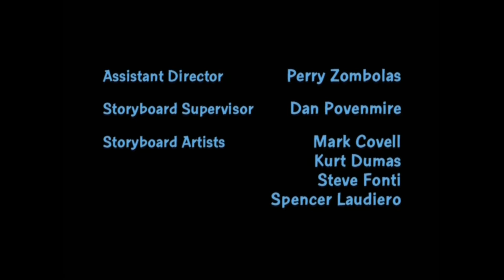Opening/Closing to Family Guy Peter Griffin vs. The Giant Chicken 2009 DVD (HD)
DVD distributor: 20th Century Fox Home Entertainment
Original release date: August 18, 2009
VIDEO_TS file dates: July 13th, 2009

List of contents:

Opening:
1. FBI Anti-Piracy Warning screen
2. Attention screen
3. 20th Century Fox Home Entertainment logo (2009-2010)
4. The Cleveland Show promo
5. American Dad! Volume 4 promo
6. Family Guy: Volume 7 promo
7. DVD Menu

Closing:

1. End Credits
2. Fuzzy Door Productions logo (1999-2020)
3. 20th Century Fox Television logo (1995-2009)
4. Deluxe Digital Studios logo (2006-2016)

NOTE: This is an FYE exclusive DVD.